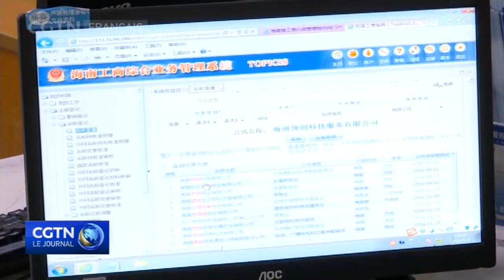Chine : le développement des zones de libre-échange au cours des 5 dernières années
Au cours des 5 dernières années, le nombre de zones de libre-échange en Chine est passé à 21. Même durant la pandémie, les officiels disent qu'elles ont joué un rôle particulier dans l'économie chinoise en attirant des investissements et en donnant l'exemple au reste du pays.